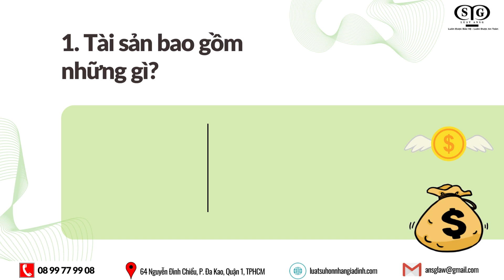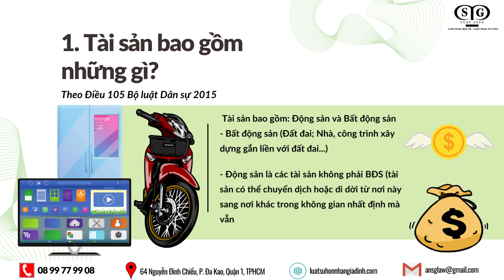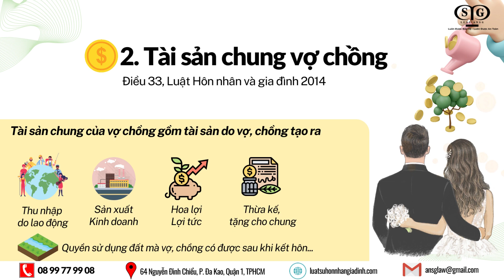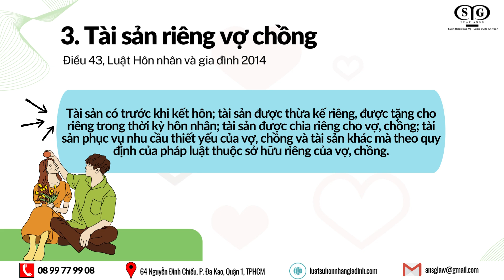Tài sản hôn nhân, khi nào là tài sản chung? Khi nào là tài sản riêng?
Tài sản trong hôn nhân là những tài sản nào?
Khi nào được xem là tài sản chung?
Khi nào được xem là tài sản riêng?
📌Tòa Nhà Vietphone, Tầng 2, số 64 Nguyễn Đình Chiểu, Phường Đa Kao, Quận 1, TP HCM